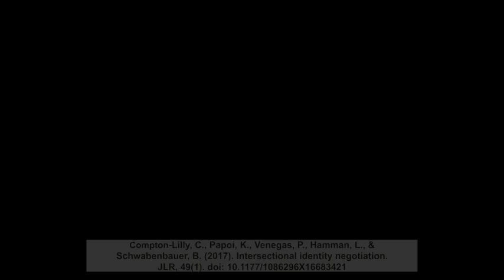Intersectional identity negotiation: The case of young immigrant children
Compton-Lilly, C., Papoi, K., Veneers, P., Hamman, L., & Schwabenbauer, B. (2017). Intersectional identity negotiation: The case of young immigrant children. Journal of Literacy Research, 49(1). doi:10.1177/1086296X16683421